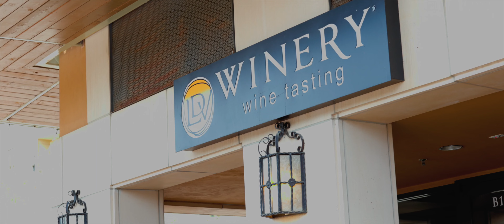Scottsdale | Travelbag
The sun-soaked city of Scottsdale combines modern-day style with Wild West charm, you’ll be able to discover time-stamped landmarks, immaculate golf courses, slick art galleries and rolling desert landscapes.

Start planning your next adventure to Scottsdale today - send us a direct message on Facebook, or call our team on 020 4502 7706